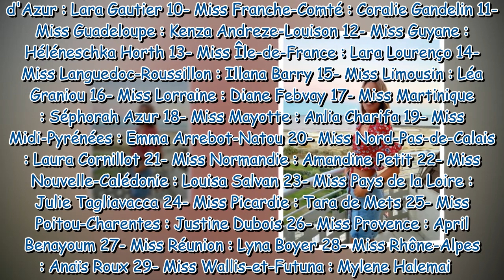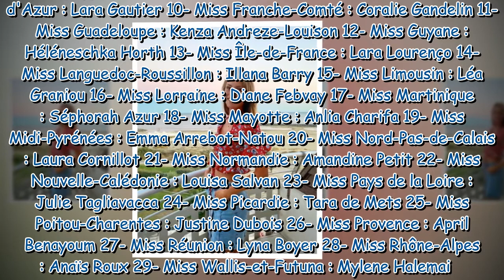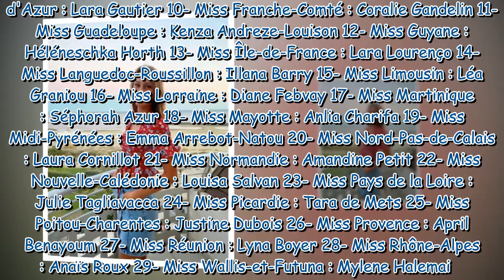Miss France 2021 : découvrez les 29 candidates en photos